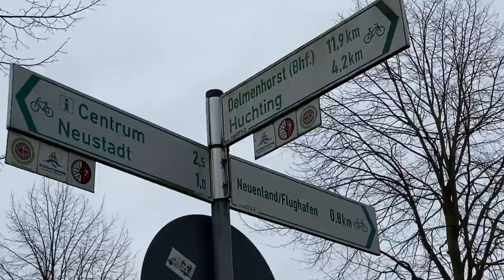Friend stood up for me for picking my nose :?